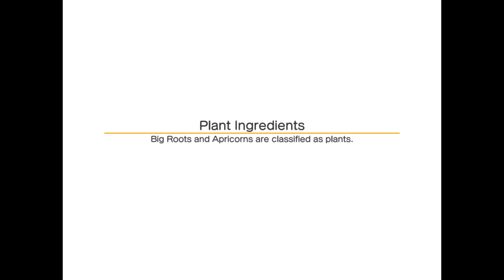Pokémon Quest part 17